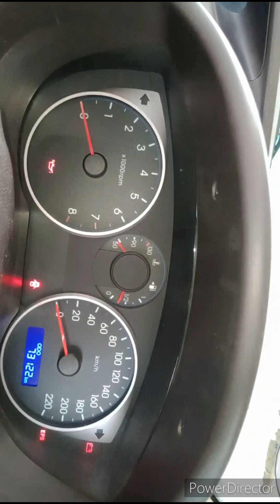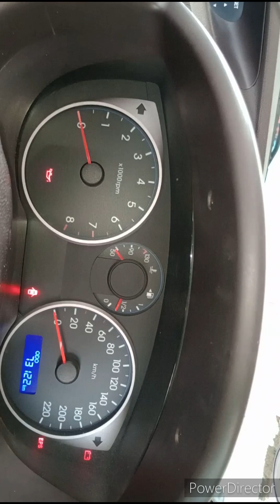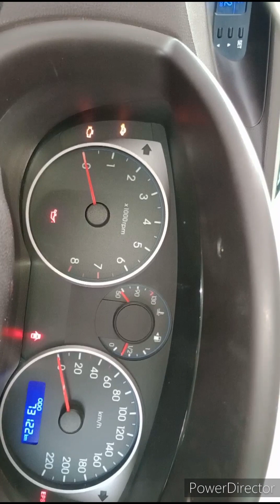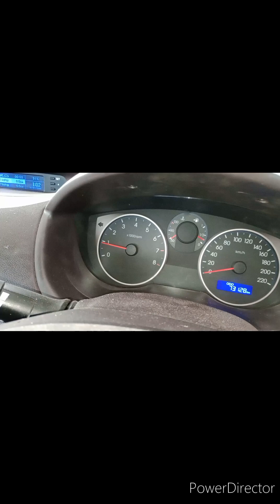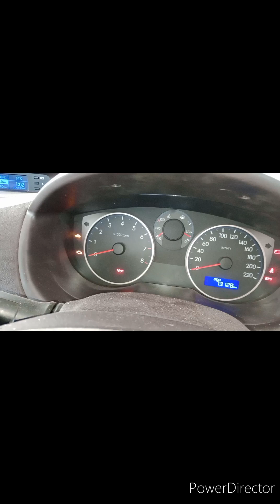मीटर चेक इंजन लाइट बिलिंग pcm ecm kharab🚘 motorscar subscribe👍